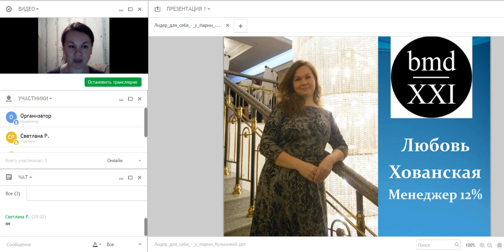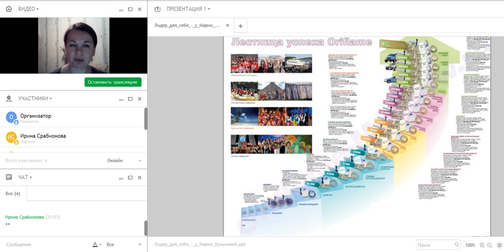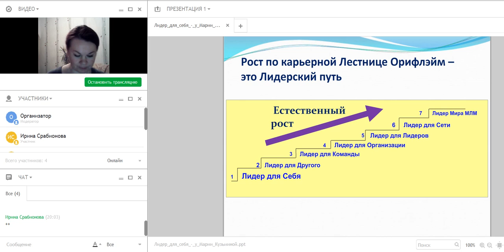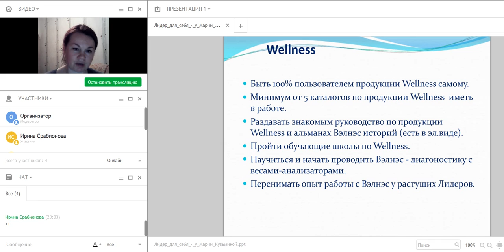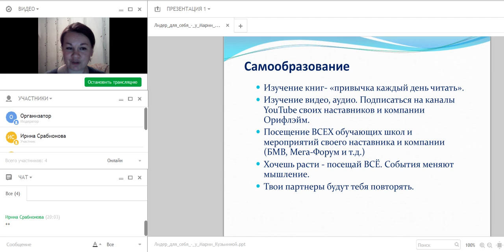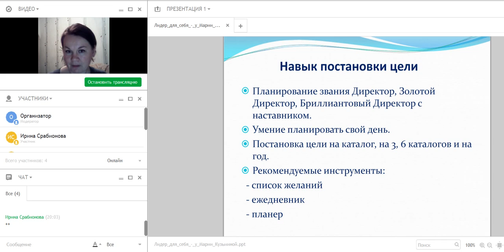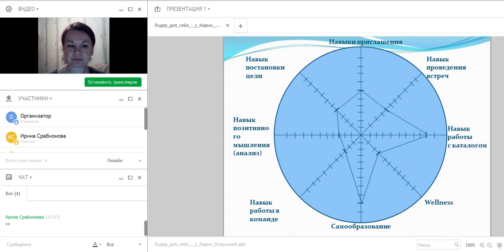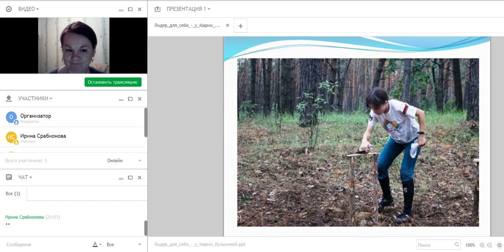Лидер для себя